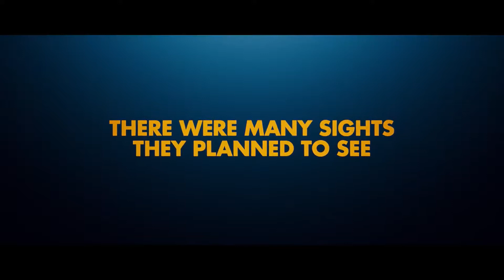Paul (2011) Trailer HD | Simon Pegg | Nick Frost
Paul (2011)

Two English comic book geeks traveling across the U.S. encounter an alien outside Area 51.

Director: Greg Mottola
Writers: Simon Pegg, Nick Frost
Stars: Simon Pegg, Nick Frost, Seth Rogen